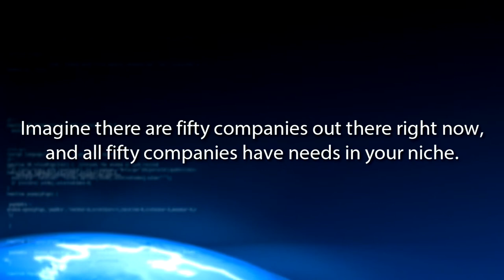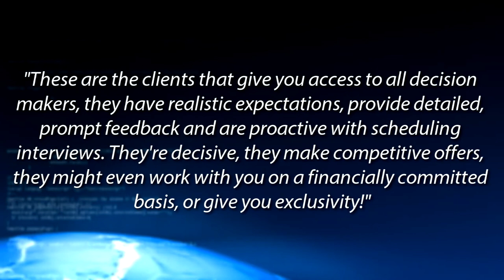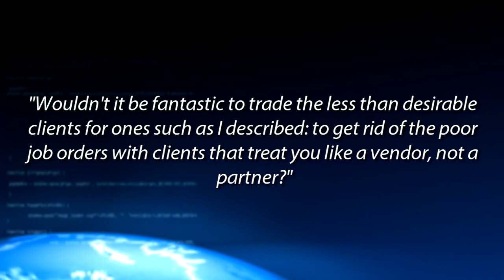NLE Quick Tip: The Power of Perpetual Marketing by Christine Geiger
Why is it that some recruiters you know seem to have really good clients? Why do they have “all the luck?” They keep marketing. They upgrade clients. They don’t devote all their time and talents to organizations that are going to treat them like vendors, where there is lower probability of success. Big name or not, clients who truly work with us in tandem and view us as partners not competitors, are the organizations we want to align ourselves with. Companies that provide the requisite feedback to help us hone our search better, firms that are prompt and proactive with interview scheduling, decisions and offers. These companies are worth their weight in gold and continual, perpetual marketing will help build your business with these better clients.